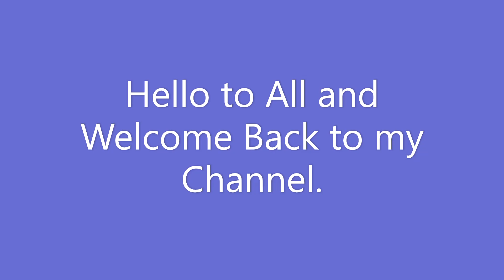Planting Succulents in A Tall Pot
I found a tall container in a Thrift Store. I drilled holes and planted succulents.
Thanks to my wife for taking the video.